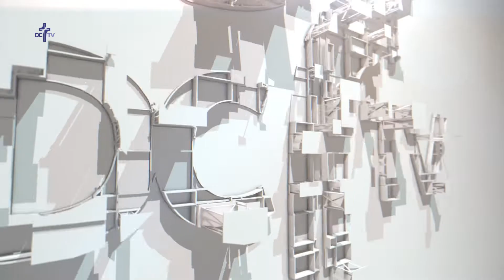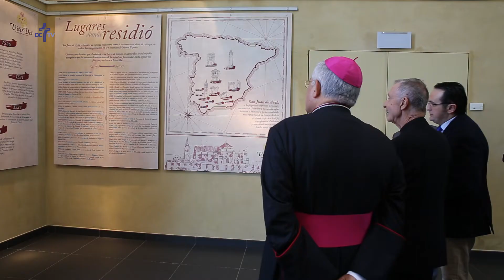Fiesta de San Juan de Ávila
La festividad de San Juan de Ávila vuelve a ser un gran acontecimiento en la ciudad de Montilla en un día muy especial vivido no sólo por todos los montillanos, sino por el clero y la Iglesia Universal. Allí, un año más, se concentra una gran representación del clero cordobés para vivir esta jornada festiva de la mano del Cardenal Luis Francisco Ladaria Ferrer, Prefecto de la Congregación para la Doctrina de la Fe en la Santa Sede, quien está acompañado por el Obispo de Córdoba, Mons. Demetrio Fernández.